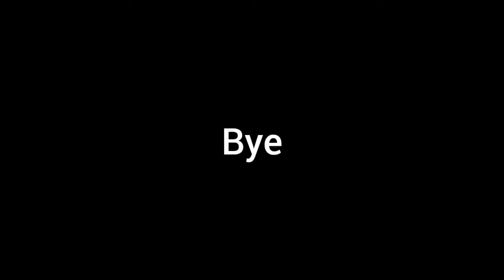morning routine|easy recipe in 1 minute |withdosa flour|tamil|irfan world